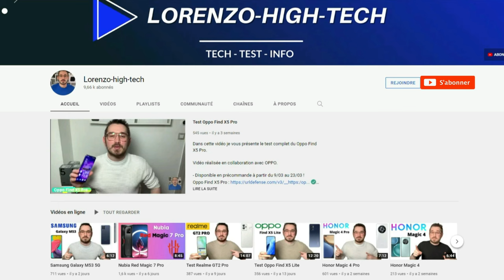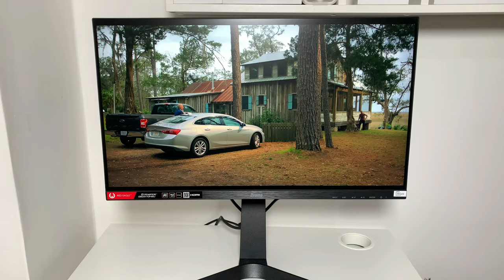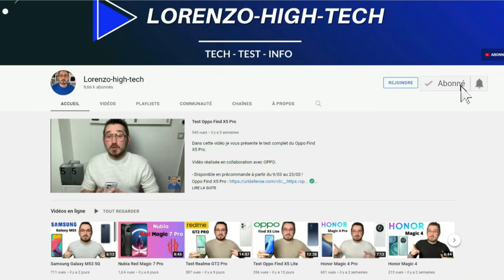Test écran Gamer iiyama G-Master 165HZ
Dans cette vidéo je vous présente un écran Gamer de la marque IIyama !
Modèle: IIyama G-Master GB2570HSU-B1